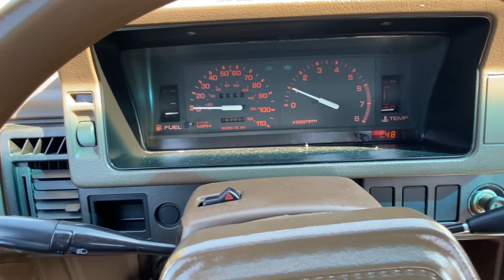1986 Mazda B2000 Regular cab long bed 163,000 miles SOLD( For Sale)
1986 Mazda B2000 full WALKAROUND with the truck running.